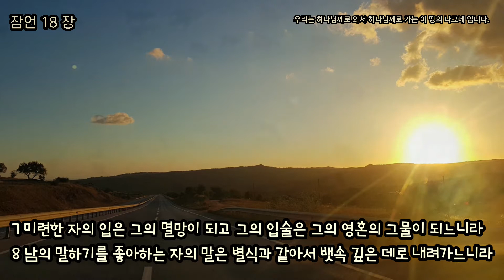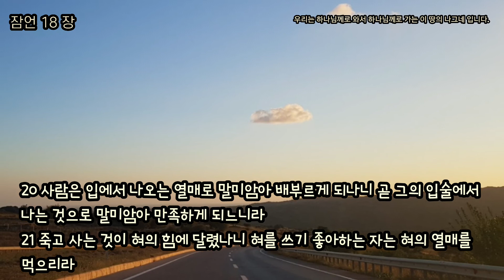사연을 듣기 전에 대답하는 미련한 자 [잠언18장]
잠언 18장 - 사연을 듣기 전에 대답하는 미련한 자
(찬송가 131장 다 나와 찬송 부르세)

‘한심하다.’ 할 때 ‘한심(寒心)’은 ‘차가운 마음’이며 ‘게으른 마음’ 입니다.
반대로 ‘열심(熱心)’이라는 말은 ‘뜨거운 마음’이며 ‘부지런한 것’입니다.
주님을 품은 마음은 뜨거운 마음이며 열심을 내는 마음입니다.
이 땅의 것이 아니라 하나님의 나라와 의를 구하는 뜨거운 마음 열심 있는 우리 모두가 되기를 원합니다.

2 미련한 자는 명철을 기뻐하지 아니하고 자기의 의사를 드러내기만 기뻐하느니라

‘미련한 자’는 하나님을 알지 못하며 자기의 죄를 인정하지 않는 자입니다. 사람들은 대부분 자기가 자기를 안다고 생각합니다. 나를 안다는 것은 내가 어디로 부터 왔으며, 어디로 가는 지 아는 자 입니다.
우리는 하나님으로부터 왔습니다. 그리고 하나님께로 가게 되어 있습니다.
나를 안다는 것은 하나님을 깊이 아는 것이며 하나님을 아는 것이 곧 나를 아는 것입니다. 그것이 창세기의 말씀입니다. 하나님을 모르는 자는 자기를 모르는 자 입니다. 미련한 자는 하나님을 알지 못하는 자입니다. 그래서 자기를 모르고 자기의 부정함을 알지 못하고 스스로 옳다고 생각합니다.

4 명철한 사람의 입의 말은 깊은 물과 같고 지혜의 샘은 솟구쳐 흐르는 내와 같으니라

하나님을 아는 자에게서 나오는 말은 생수와 같고 그 물로 많은 사람들이 먹고 시원해 하며 생명을 얻습니다.

고린도전서 3:16 너희는 너희가 하나님의 성전인 것과 하나님의 성령이 너희 안에 계시는 것을 알지 못하느냐

그 생수는 내게서 나오는 것이 아니라 내 속의 하나님의 영에서 나오는 것입니다. 하나님을 모시는 성전이 되어 질 때 내 속의 성령님으로부터 지혜의 샘 생명의 샘이 솟구쳐 흐르는 내와 같이 될 것입니다.

7 미련한 자의 입은 그의 멸망이 되고 그의 입술은 그의 영혼의 그물이 되느니라
8 남의 말하기를 좋아하는 자의 말은 별식과 같아서 뱃속 깊은 데로 내려가느니라

하나님을 아는 자의 입에서는 생명이 흐르고 생수가 넘쳐 많은 사람들을 살리고 면류관을 얻습니다.
그러나 하나님을 알지 못하는 자의 입은 남을 죽일 뿐만 아니라 자기도 죽는 길로 가게 됩니다. 미련한 자의 입은 남의 말 하는 것을 좋아합니다. 남이란 하나님의 나라 생명의 복음이 아닌 세상의 이야기 생명 없는 이야기 입니다.

9 자기의 일을 게을리하는 자는 패가하는 자의 형제니라

‘자기의 일’은 하나님께서 명하신 일입니다. 하나님을 사랑하고 이웃을 사랑하는 일입니다. 세상에 게으른 자는 없습니다. 누구나 열심히 살아갑니다. 누구는 세상의 일에 누구는 하나님이 맡기신 일에 열심히 살아갑니다. 하나님 맡기신 사명이 아니라 세상의 일에 열심히 하는 자가 바로 하나님 나라에 게으른 자입니다.
하나님 명하신 일을 게을리 하는 자는 하나님의 자녀가 아닙니다. 아들이란 ‘아버지의 집을 세우는 자’입니다. 아버지의 성전을 세우는 자가 아들입니다.
그러나 게으른 자는 패가하는 자 곧 아버지의 집을 허무는 자인 것입니다.

12 사람의 마음의 교만은 멸망의 선봉이요 겸손은 존귀의 길잡이니라
13 사연을 듣기 전에 대답하는 자는 미련하여 욕을 당하느니라

내가 죄인임을 아는 것, 내가 아벨이 아니라 가인임을 아는 것, 내가 다윗이 아니라 끝임 없이 다윗을 죽이려하는 사울임을 아는 것이 겸손입니다.
말씀을 읽으며 그 말씀에 나오는 악한 자가 ‘나’ 임을 아는 것이 겸손한 자 입니다.
겸손한 자는 하나님의 음성 듣기 전에 말하지 않습니다. 주님보다 앞서 행하지 않습니다.
문제도 듣지 않고 대답하는 자는 어리석은 자입니다. 하나님 음성 듣지 않고 결정하는 자는 미련한 자 입니다.
하나님의 음성은 성경과 하나님의 사람을 통하여 옵니다.

호세아 11:4 내가 사람의 줄 곧 사랑의 줄로 그들을 이끌었고 그들에게 대하여 그 목에서 멍에를 벗기는 자 같이 되었으며 그들 앞에 먹을 것을 두었노라

구약이나 신약이나 지금이나 동일하게 하나님께서는 성경과 사람을 통하여 사람에게 하나님의 말씀을 전하십니다. 성경과 하나님 보내신 사람의 말을 통하여 하나님의 음성을 들을 수 있는 자, 분별할 수 있는 자가 성령 충만한 자 입니다.

14 사람의 심령은 그의 병을 능히 이기려니와 심령이 상하면 그것을 누가 일으키겠느냐

병은 마음으로 두려움으로 옵니다.
병이란 나의 영혼을 죽이는 병을 이야기 합니다.
나의 영혼을 죽이는 병은 하나님을 알지 못하는 마음에서 오는 것입니다. 그 마음의 병은 하나님이 아니면 안 됩니다. 그 마음의 병을 고치는 약은 구약과 신약 하나님의 말씀입니다.

20 사람은 입에서 나오는 열매로 말미암아 배부르게 되나니 곧 그의 입술에서 나는 것으로 말미암아 만족하게 되느니라
21 죽고 사는 것이 혀의 힘에 달렸나니 혀를 쓰기 좋아하는 자는 혀의 열매를 먹으리라

하나님을 품은 자의 혀, 하나님의 복음을 전하는 말, 내가 죄인임을 고백하는 입, 내가 죽을 자 이었는데 은혜로 살았음을 고백하는 입, 나를 향하여 돌을 던지는 자들을 위하여 하나님께 긍휼을 구하는 스데반의 기도, 나를 구원하신 생명의 복음을 전하는 선교, 이 이렇게 하나님을 품은 자의 입에는 더 큰 은혜가 차고 넘치며 큰 열매를 맺게 됩니다.

23 가난한 자는 간절한 말로 구하여도 부자는 엄한 말로 대답하느니라
24 많은 친구를 얻는 자는 해를 당하게 되거니와 어떤 친구는 형제보다 친밀하니라

심령이 가난한 자는 하나님 앞에서 ‘나는 죄인입니다. 은혜를 내려 주십시오.’ 하고 간절히 은혜를 구하고 또 구합니다.
그러나 세상의 것을 가득 가진 자는 ‘저 세리는 죄인입니다. 나는 저들과는 다릅니다. 날마다 성전에서 기도하고 십일조 드리고 제사 드리고 법을 지키는 자 입니다. 저 법을 어기는 악한 죄인 세리들을 벌하여 주옵소서.’ 하며 ‘엄한 말’을 합니다.
바리새인의 기도입니다. 자기가 죄인인지 모르며 엄한 말을 하는 자입니다.
이런 엄한 말을 하는 바리새인과 사두개인 즉 율법학자들과 성전을 섬기며 지키는 많은 자들을 친구로 삼은 자는 해를 당하게 됩니다.
그러나 심령이 가난한 자의 친구는 참 형제가 됩니다. 하나님나라의 동역 자가 됩니다.

성경은 육의 이야기, 땅의 이야기가 아니라, 땅의 언어로 하나님의 나라를 전합니다.
하나님을 알기 원합니다. 나를 알기 원합니다.
하나님을 아는 참 지혜가 우리 안에 넘치기를 원합니다.

이스탄불중앙교회(Beylikdüzü Kilisesi)

한심(寒心)과 열심(熱心)